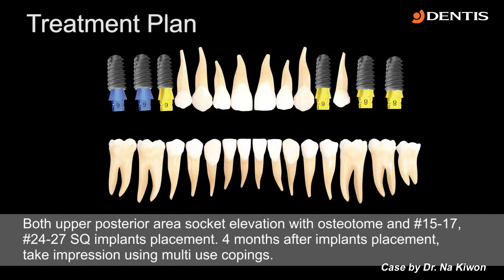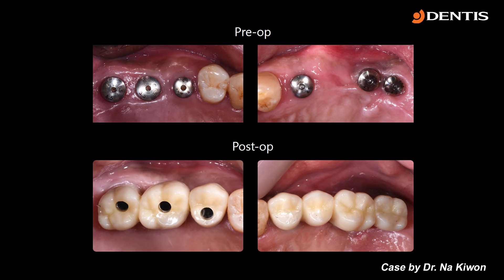[DENTIS Implant] Analog method of taking bite impression with Multi Use Coping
DENTIS Implant Clinical Case
Analog method of taking bite impression with Multi Use Coping